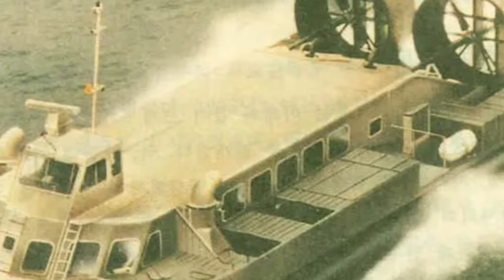위성으로 본 북한 공기부양정 기지🇰🇵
북한이 기습상륙작전을 위해 운용중인
공기부양정 기지를 살펴보았습니다.

[타임코드⏱️]
00:00 공기부양정이란?
01:35
03:16
05:02